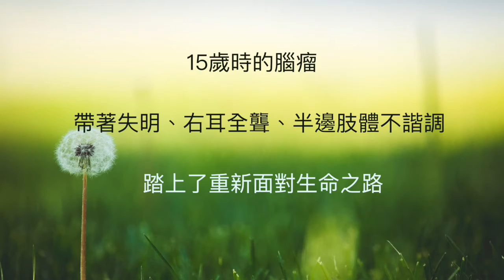不堪的生命背後藏著有如鑽石的力量(中文字幕) 106年善牧復原力節 朱芯儀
謝謝無障礙科技的視障聽打團隊，和我的字幕小幫手們，特別製作中文字幕與聽障朋友及有需要的您分享，相信生命能感動生命，這一點點努力，能開展更多善的循環。

用生命感動生命，看見不完美的完美
首位取得海峽兩岸證照的重度視障諮商心理師-朱芯儀
粉絲專頁(朱芯儀 視障心理師)：